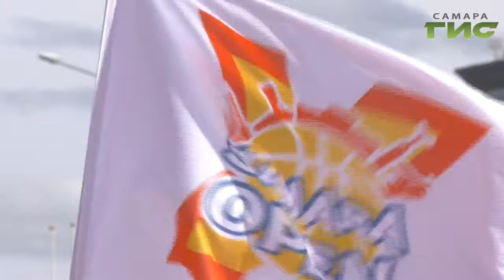Баскетбольный турнир памяти заслуженного тренера России Юрия Павловича Тюленева прошел в Самаре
Десятичасовой баскетбольный марафон прошел на площади Куйбышева. Десятый традиционный турнир Самара опен  посвящен памяти заслуженного тренера России  Юрия Павловича Тюленева. В этом году соревнования стали самыми масштабными по количеству участников и насыщенности по развлекательной программе.